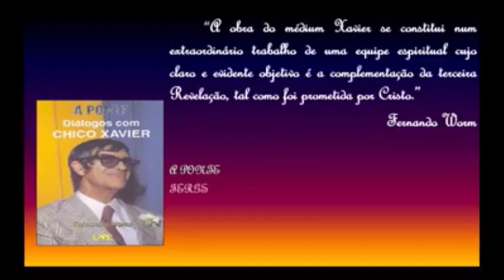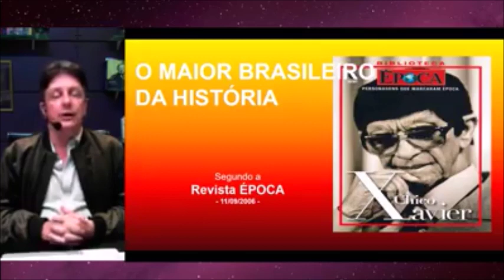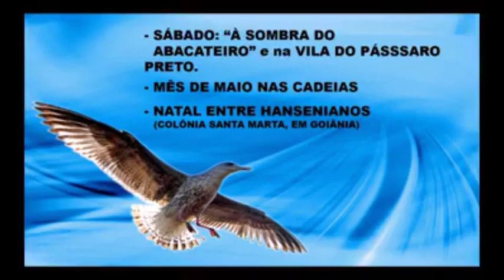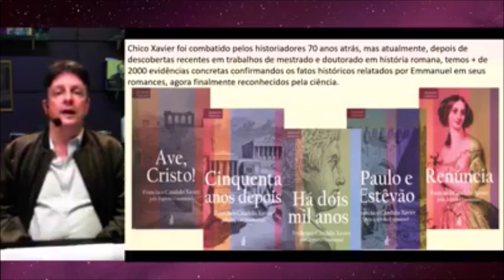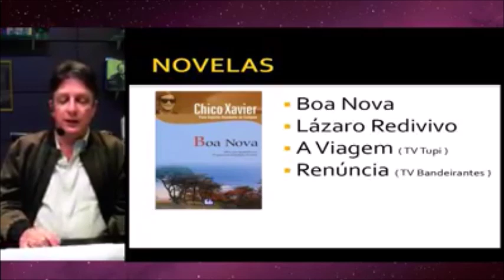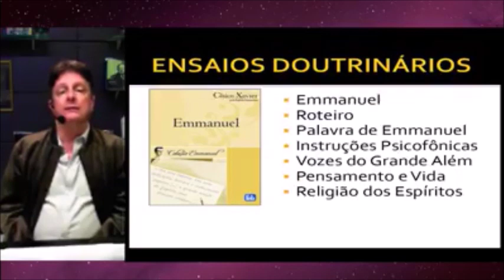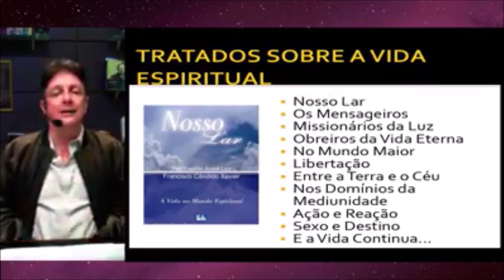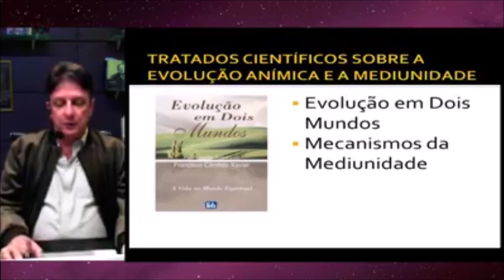Kardec/Chico Xavier: a complementação da obra e missão do mesmo espírito - Geraldinho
Obras de Chico Xavier são a complementação das obras básicas do codificador Allan Kardec, conforme profecia do Espírito da Verdade
A Preparação da Missão de Chico Xavier - Parte 8 da série de programas de Geraldo Lemos Neto
Portal Saber Espiritismo - Grupo Espírita Saber Amar